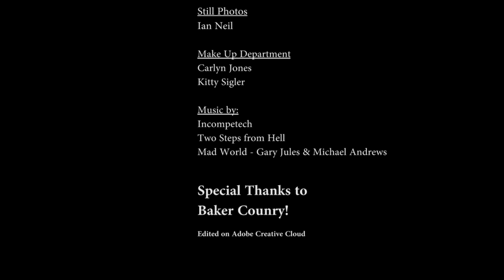The Departed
This is the initial, full cut of the movie Departed. This movie is in honor of the campus game Humans vs. Zombies which we at NNU play every year.